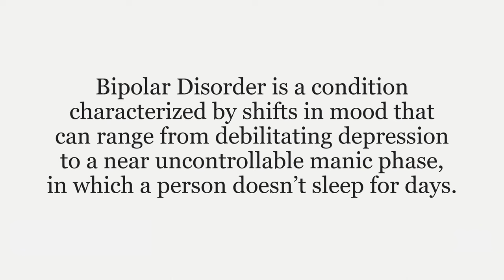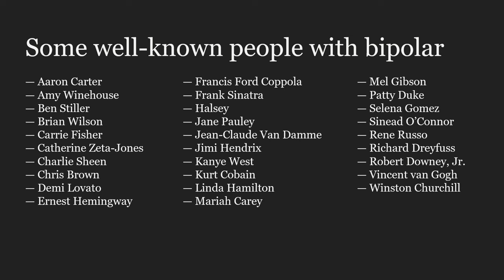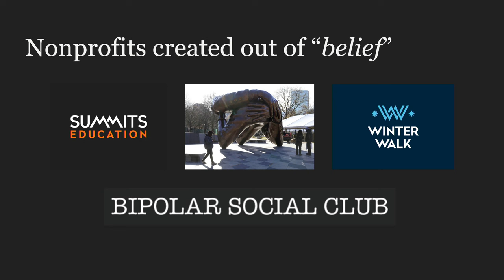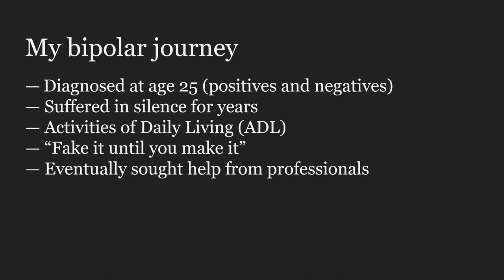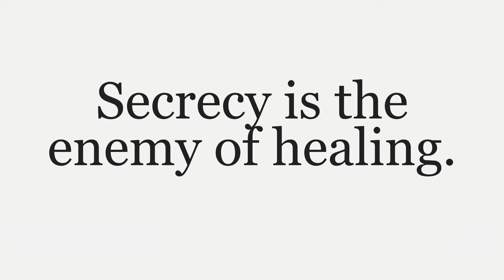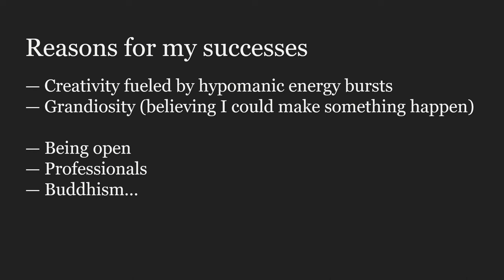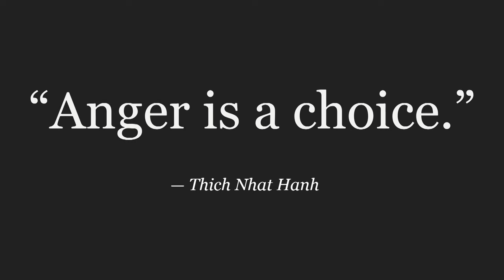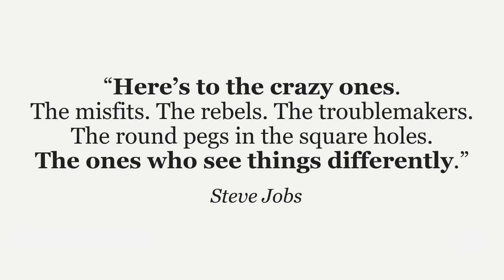The Bipolar Social Club | Paul English | TEDxBoston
NOTE FROM TED: This talk represents the speaker's personal experiences with and understanding of bipolar disorder. TEDx events are independently organized by volunteers. The guidelines we give TEDx organizers are described in more detail

The Bipolar Social Club is a community of people who've come together to help each other on our mental health journeys. Paul M. English (born 1963) is an American tech entrepreneur, computer scientist and philanthropist. He is the founder of Boston Venture Studio, and previously co-founded and served as CTO of Kayak. In 2012, Kayak was acquired by Priceline for $1.8 billion. Before Kayak, English had created a number of companies, including the customer service company GetHuman; the e-commerce website-design company Boston Light, which was acquired by Intuit; and the anti-spam software company Intermute, which was acquired by Trend Micro.

English co-founded Summits Education, a network of 41 schools in Haiti, created in partnership with the Haitian Ministry of National Education and Partners In Health, a non-profit where English serves as a director. He also founded King Boston, a racial-justice project which includes the creation of a memorial to Martin Luther King Jr. and Coretta Scott King at Boston Common and the King Center for Economic Justice in Roxbury, Boston. This talk was given at a TEDx event using the TED conference format but independently organized by a local community.